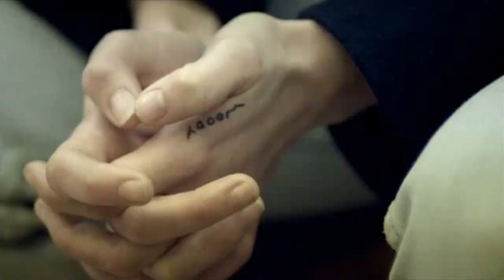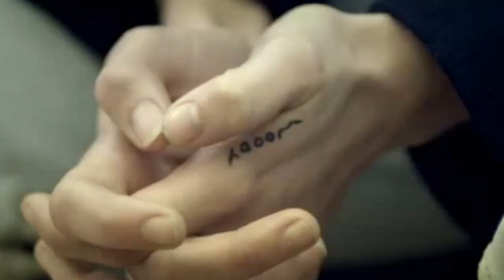This Is England 88 Music Video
My favorite TV Show and my fav band all in one place :)
This is not the full song :/ I will put a link to the full song and music video on this vid.
Thanksxxx
This is my first attempt at doing a music video using adobe premier pro so go easy on me lol
footage used from this is england 88 trailer plus some footage from the film too.